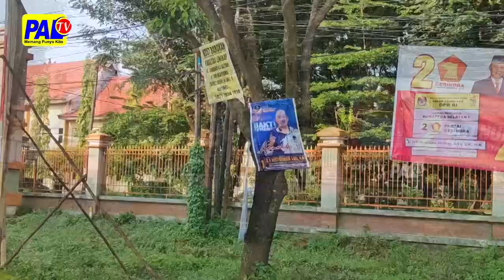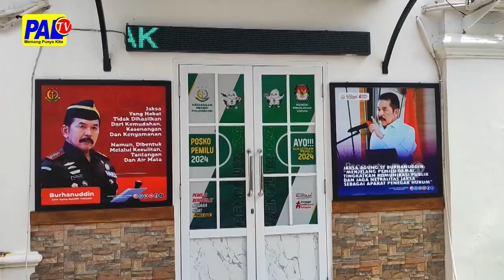POSKO PEMILU KEJARI PALEMBANG TEMUKE 48 DUGOAN PELANGGARAN PEMILU